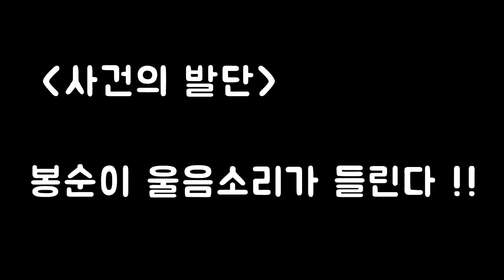울음이 멈추지 않는 새끼강아지를 달래는 과정 (밥먹을 때도 끅..끅...끅 ㅜ_ㅜ)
똥개로움33화 / 깜봉육아일기 14화
방에서 놀다가 갇혀버린 봉순이... 하루종일 우는 걸 달래줬어요.
밥먹을 때도 끅끅 거리는 모습이 사람같아요.
강아지도 어린 아이처럼 울음이 잘 안그쳐지나봅니다.
애기가 울고 있는데, 영상 찍고 있다고 여집사에게 엄청 욕먹었습니다. ㅜ_ㅜ 깊은 반성중입니다..